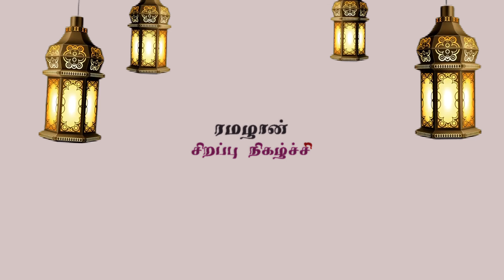இஸ்லாம் பேணச் சொல்லும் சேமிப்பு முறை | JM Hizbullah Anvari (B.com Reading)